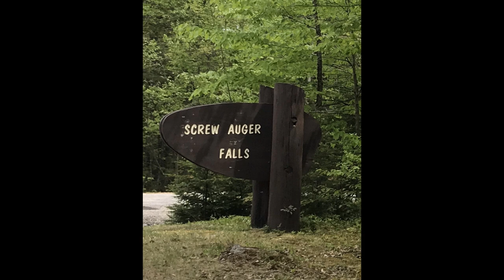Screw Auger Falls ~ Grafton Notch Maine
Have you tried Thrive Life Freeze Dried Foods? With NO additives & a 25 year shelf life, these are a must for your pantry!!

Or if you would like to donate, you can do that